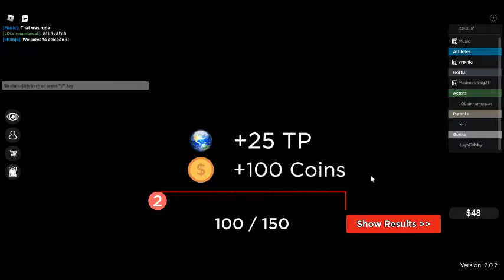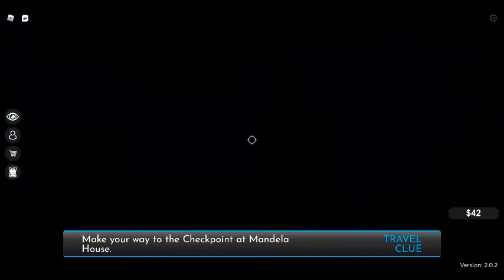Race Around The World Season 2: Counting and Running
Welcome to Season 2 of Race Around The World! I have been planning for a while for when season 2 drops for this game to record season 2. I hope you enjoy watching.